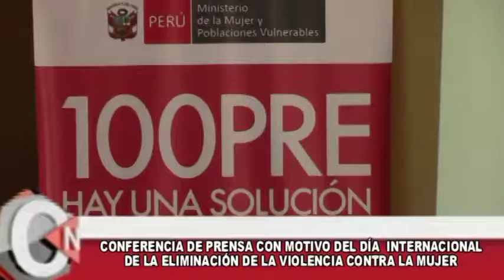8 conferencia 1